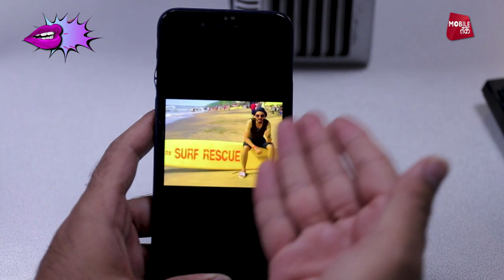Coming Back To Work After A Vacation | Life Tak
छुट्टियों से आने के बाद ऑफिस जाना सबसे मुश्किल काम होता है ,क्या आपके साथ भी ऐसा होता है ?